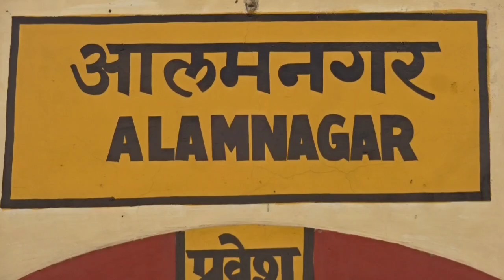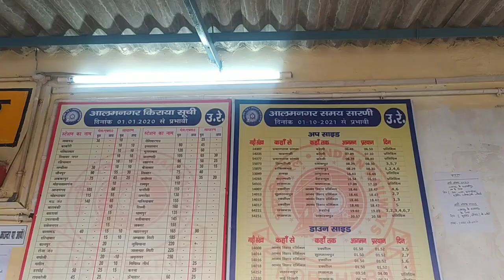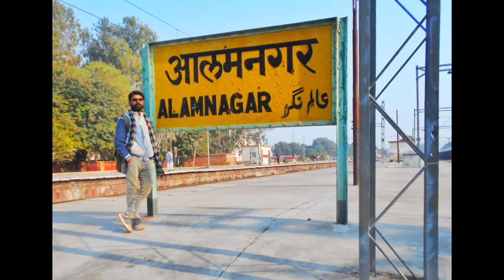My first Vlog || My first vlog on You Tube || Start a Vlog || मेरा पहला ब्लॉग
मेरा पहला ब्लॉग || You Tube पर मेरा पहला ब्लॉग || एक ब्लॉग शुरू करें

My first Vlog || My first blog on You Tube || Start a Vlog

my first blog on You Tube 2022